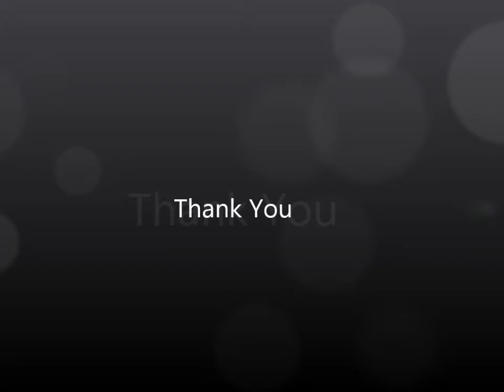Quest Npc Leflam (Ethereal Essence) Hunterra [TibiaME]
Title                 : Let's Go Out to Town
Album name  : Honey and Clover Original Soundtrack
Artist               : Yuzo Hayashi & Salon'68